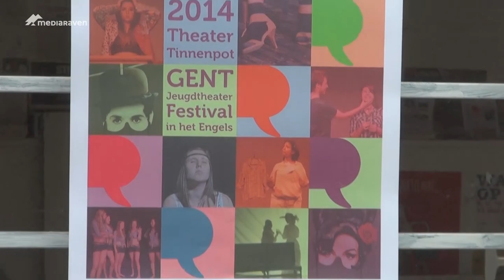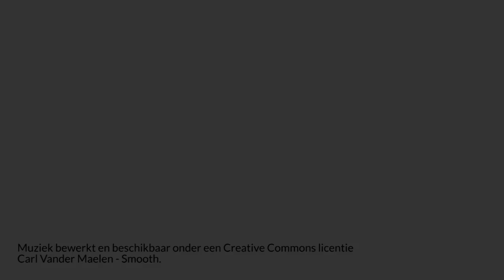Jongeren tonen hun acteerkunsten op het 18e Artscene All English Festival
Leerlingen van het secundaire onderwijs kwamen hun acteerkunsten tonen op het Artscene All English festival. Jeugddienst Roeland vzw geeft de jongeren de kans om hun Engels op een creatieve manier bij te schaven. Het festival vond plaats in de theaterzaal de Tinnenpot in Gent. Het is al het 18e jaar op rij dat de jeugddienst het festival organiseert.